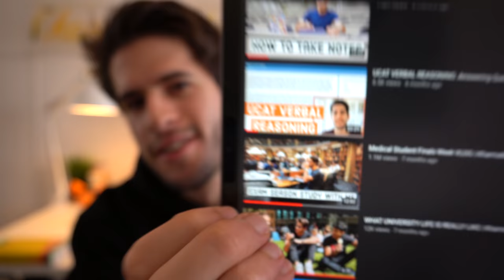WE MADE IT! 100,000 Subscriber Special | KharmaMedic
👋🏻 Hey guys! I cant belieeeeeve it! Join me in this video as I take a trip down memory lane and talk you through all my important moments and behind the scenes of the channel. I can't wait to keep uploading and sharing more of my life with you guys. Peace ✌🏻